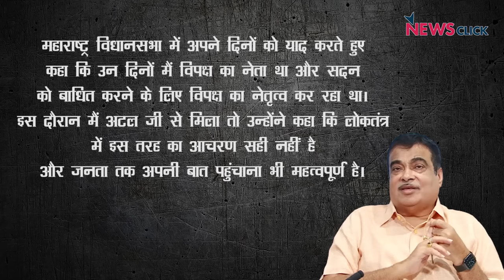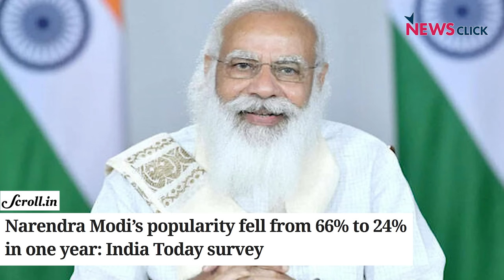तेजस्वी नीतीश साथ, गडकरी की BJP को नसीहत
बगैर नाम लिए भाजपा सरकार के मंन्त्री गडकरी में भाजपा को नसीहत दे डाली है। गडकरी ने आम सहमति वाली राजनीति और ज़ोर दिया साथ ही पूर्व प्रधानमंत्री पंडित नेहरू और स्वर्गीय अटल बिहारी वाजपेयी को देश की राजनीति के लिए आदर्श बताया। यही नहीं एक और खबर भाजपा के माथे पर चिंता की लकीर खींच रही है। बिहार के सीएम नीतीश कुमार और तेजस्वी यादव एक साथ जातीय जनगणना के मुद्दे पर पीएम मोदी से मिल रहे हैं। अभिसार शर्मा इसकी राजनीतिक अहमियत की चर्चा कर रहे हैं